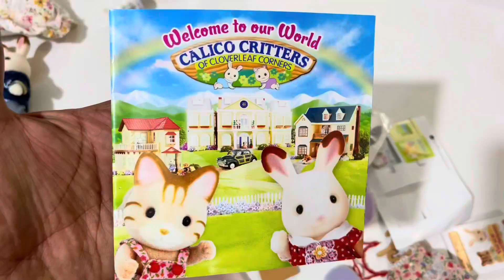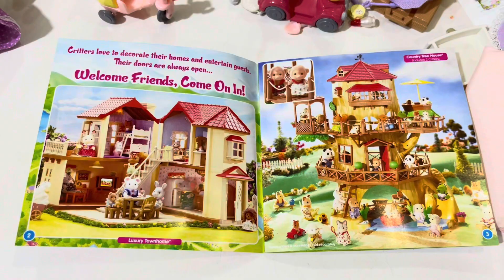CALICO CRITTERS used